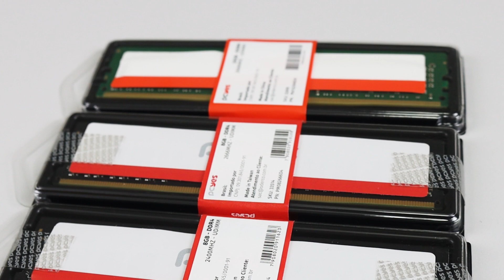Montagem Memória Ram UDIMM DDR4 - PCYES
Nesse vídeo ensinamos passo a passo de como fazer a montagem das MEMÓRIAS RAM UDIMM DDR4 PCYES em geral. Modelos com diferentes capacidades de memórias e frequência a montagem é da mesma forma.